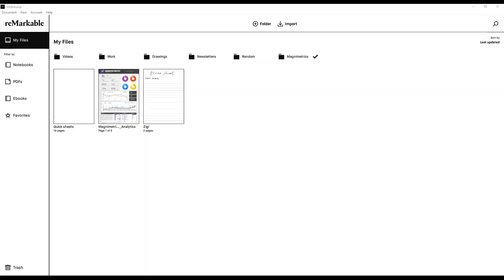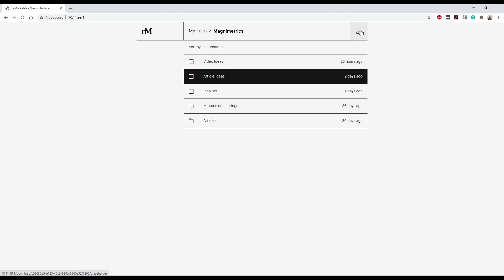reMarkable 2 - Best Hidden Feature (USB Web Interface)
If you're enjoying this video, it'd be amazing if you could leave a comment to let me know your thoughts, give it a thumbs up to show your support, and if you haven't already, consider hitting that subscribe button. Your active involvement not only brightens my day but also plays a pivotal role in spreading my content to more people. Thank you for being a part of my journey! 🌟